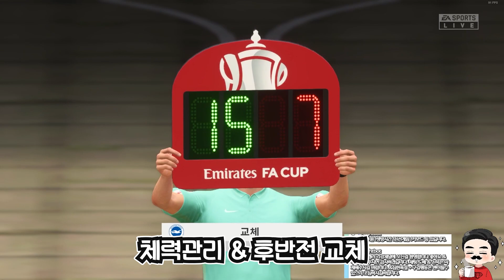[피파22]동준이 체력방전😇 우리팀은 첼시를 이길수 있을까? 5화 | 이동준 키우기 #5